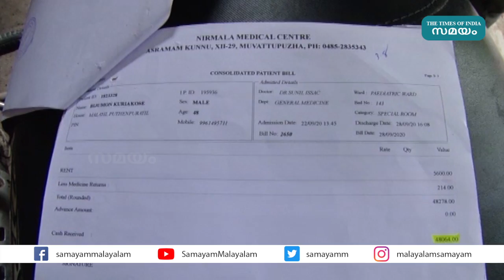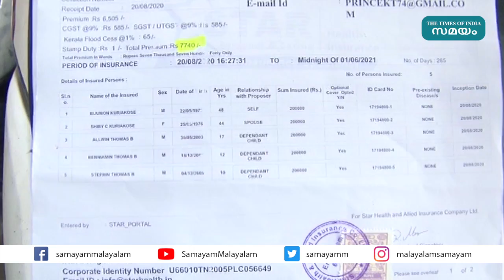കൊവിഡ് ചികിത്സയ്ക്ക് ഈടാക്കുന്നത് ഭീമമായ തുക; ഇൻഷുറൻസിൻ്റെ പേരിലും തട്ടിപ്പ്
മൂവാറ്റുപുഴ മാറാടി സ്വദേശി ബിജുമോൻ കുര്യാക്കോസ് ശാരീരിക അസ്വസ്ഥതകളെ തുടർന്ന് കഴിഞ്ഞ സെപ്റ്റംബർ 22ന് മൂവാറ്റുപുഴ നിർമല മെഡിക്കൽ സെൻററിൽ എത്തിയത്. പനിയും തലവേദനയും അനുവപ്പെട്ടതിനെ തുടർന്ന് മറ്റൊരു സ്വകാര്യ ആശുപത്രിയിൽ ബിജുമോൻ ചികിത്സ തേടുകയും പത്ത് ദിവസം കഴിഞ്ഞിട്ട് അസുഖം മാറാത്ത അവസ്ഥ വന്നപ്പോഴാണ് മൂവാറ്റുപുഴ നിർമല ആശുപത്രിയിൽ പോയത്. ഡോക്ടറുടെ ആവശ്യപ്രകാരം അഡ്മിറ്റാവുകയും പരിശോധനയിൽ കൊവിഡ് പോസിറ്റീവ് ആണെന്ന് സ്ഥിരികരിക്കുകയും ചെയ്തു.